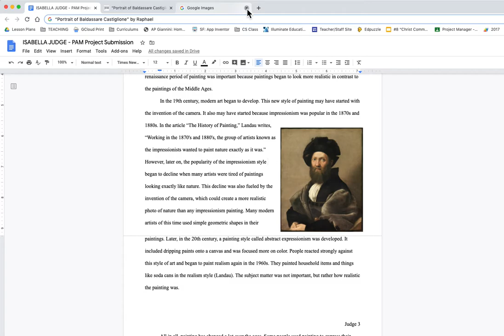How to find the image source information using Google Image Search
How to use google image search to find where your image came from.
1. Screenshot your image so that you can put it into Google Image search